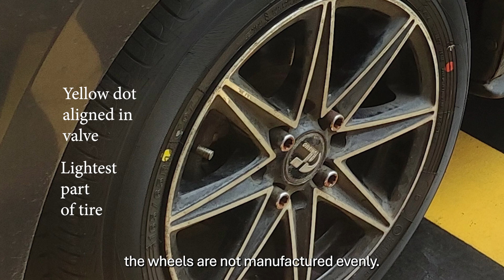YOKOHAMA BluEarth AE01 Tires Review - IS IT WORTH IT?!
I bought AE01 Yokohama tire size 165/65 R14.
I liked it so much it gave so much boost on my driving experiencing. I would say the purchase was worth it. But we'll see how it will perform against the test of time.

Will make another video update a month from now.

Chapters:
01:35 - My thuoghts
03:38 - Would I recommend it?